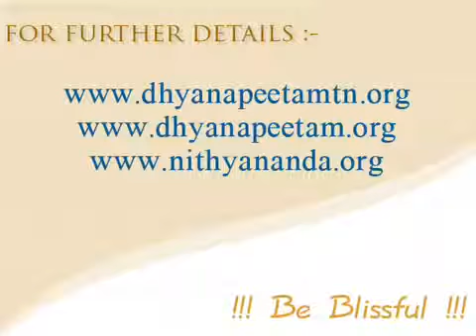Technique for PSYCHOLOGICAL REVOLUTION to Happen